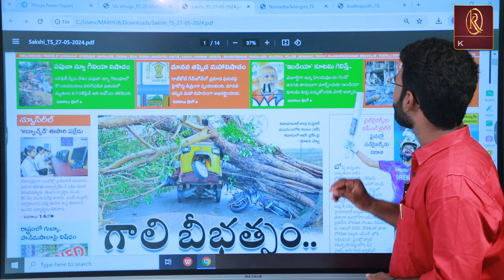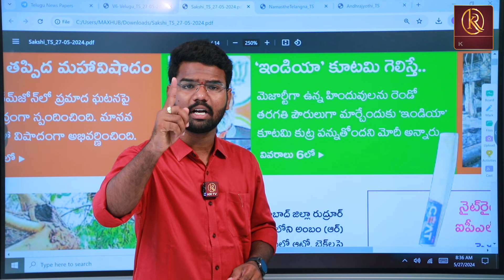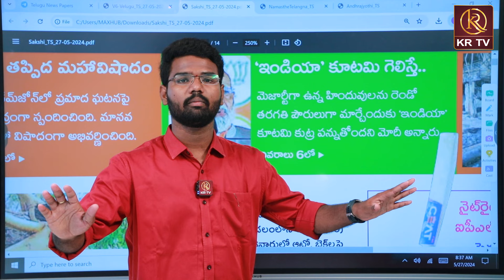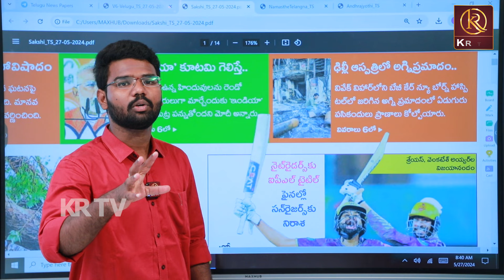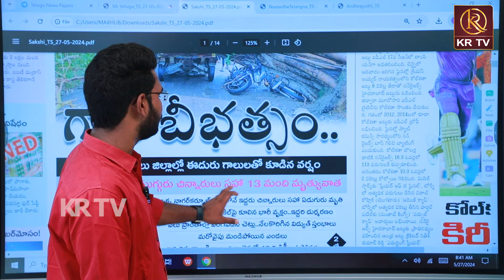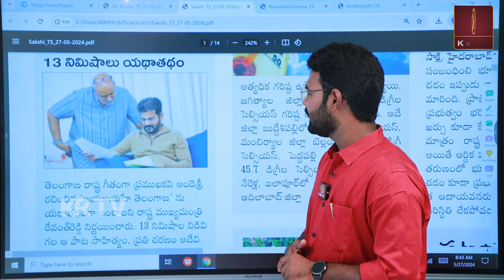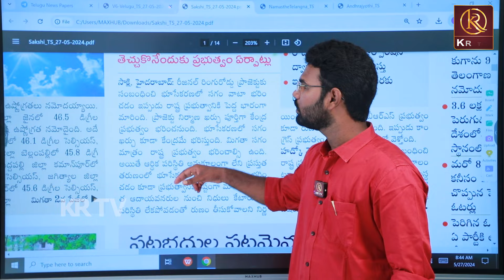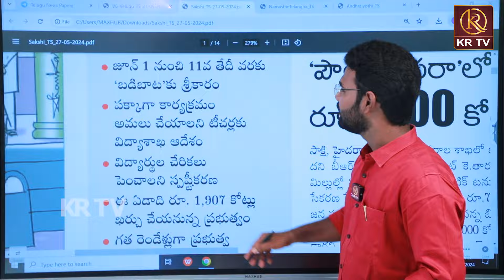హత్యలకు వెనకాడని నాయకులు అసలు నిజాలు..? | బరాబర్ వార్తలు | Journalist Simhadri | KRTV